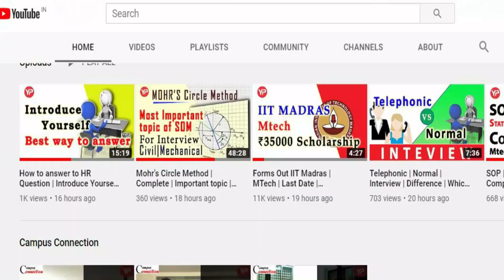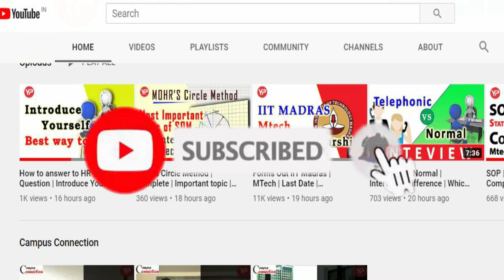Mock Interview | Telephonic | NITIE | Best | New Pattern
Google For (iPATE)
NITIE is one of the most prestigious institutes for engineering students willing to
pursue post graduate diploma in different industrial and management courses.
The courses offered through NITIE are through GATE as well as CAT score. There
are three courses offered through GATE which are
 PGDIE (Flagship programme)
 PGDPM
 PGDMM
There is PGDIM course which students get in NITIE through CAT score. All these
are very prestigious courses. The procedure for selection is GD/PI in NITIE once
students get call.
Interview in NITIE for courses through GATE is combination of technical questions
and non technical general topics related to course contents. Simple questions
related to the information provided in the form are asked. Some question related
to industrial engineering, project management etc are asked. Some questions
related to B Tech project and job experience can be asked. The interview lasts for
approximately 15 min. Students must be straight and honest while answering.
Even if you are not aware about some question, nothing to worry about it.tion for IIT(MTech/MS/Direct PhD)/PSU/Campus Placement-Production